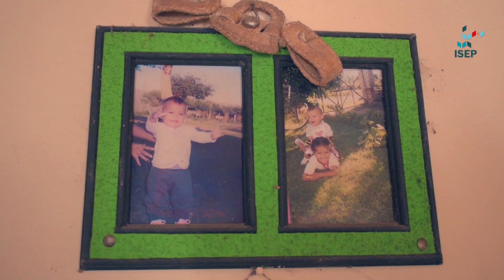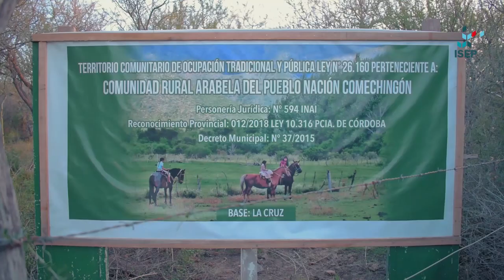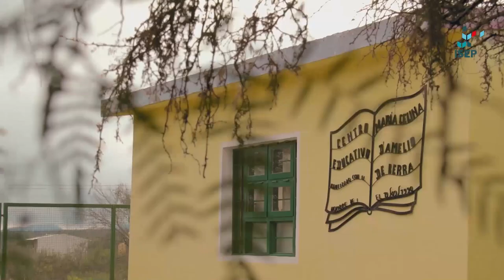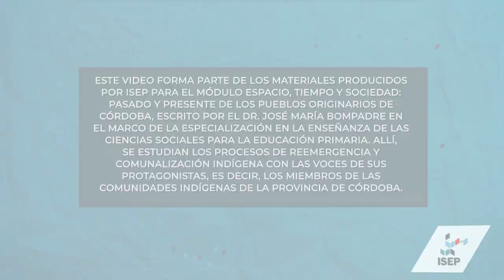Territorios y vida cotidiana en comunidades indígenas de Córdoba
Este video es una producción del Instituto Superior de Estudios Pedagógicos (ISEP) del Ministerio de Educación de la Provincia de Córdoba. Fue realizado para la clase 4 del módulo Espacio, tiempo y sociedad: pasado y presente de los pueblos originarios de Córdoba, escrito por el Dr. José María Bompadre y coordinado por la Dra. Gabriela Lamelas en el marco de la Especialización en la Enseñanza de las Ciencias Sociales para la Educación Primaria.

El video forma parte de un conjunto de materiales educativos que giran en torno al estudio de los procesos de reemergencia y comunalización indígena desde las voces de sus protagonistas, es decir, los miembros de las comunidades indígenas de la provincia de Córdoba.
Agosto-octubre de 2019. Córdoba, Argentina.

Agradecemos a los miembros de las comunidades indígenas por compartirnos sus historias.

Links relacionados: También te puede interesar el contenido producido por ISEP sobre estos temas:
Comunalización del pueblo de La Toma. Alberdi, Córdoba.

Conversatorio: Pasado y presente de los pueblos originarios de Córdoba. Producciones audiovisuales para la enseñanza